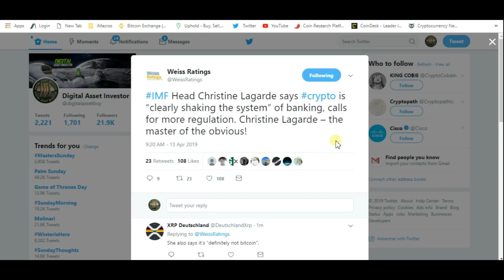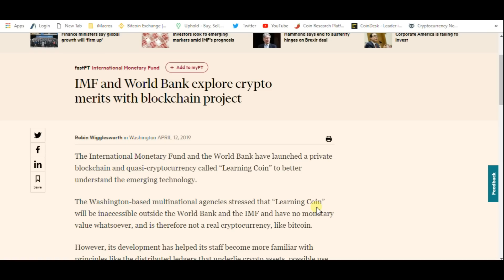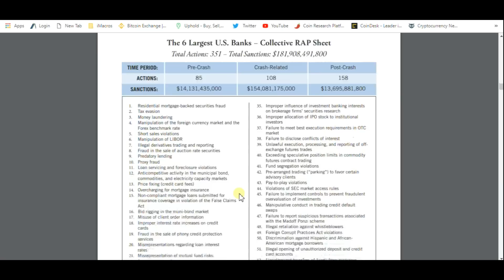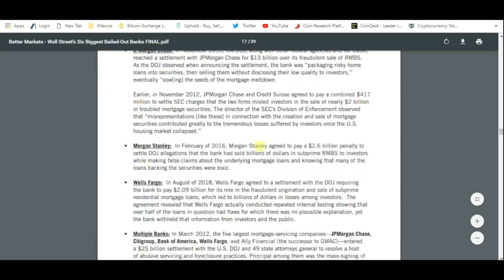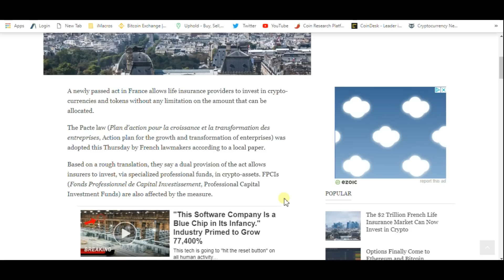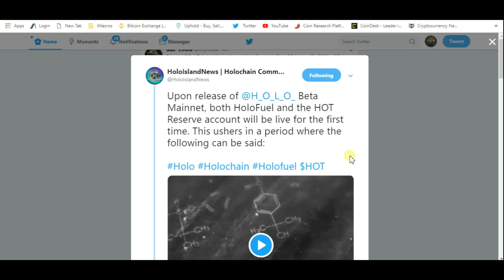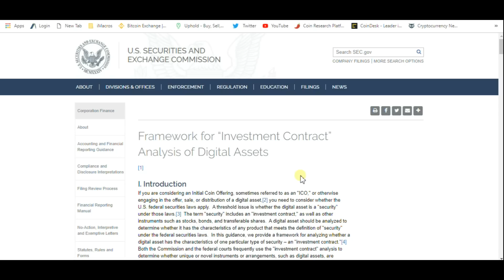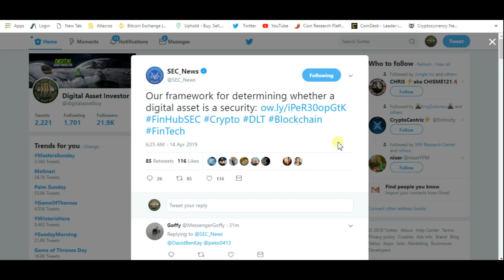IMF "Definitely Not Bitcoin " And Ripple XRP , Cardano And Pundi X